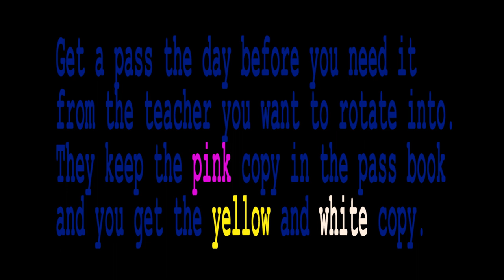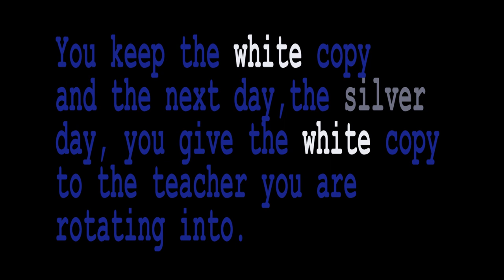S rotation West Potomac HS